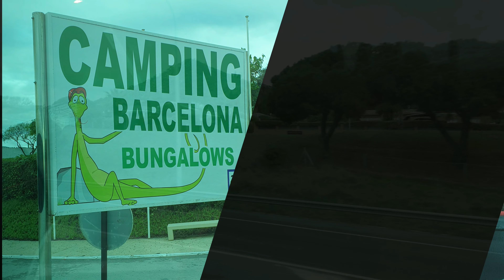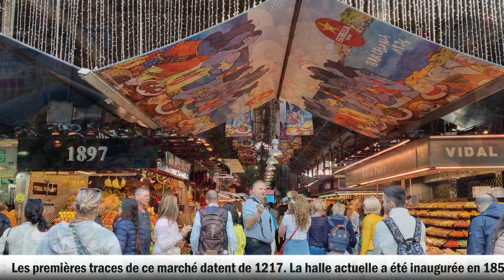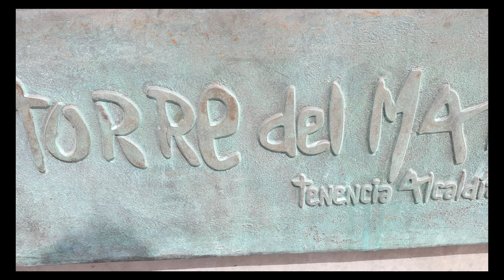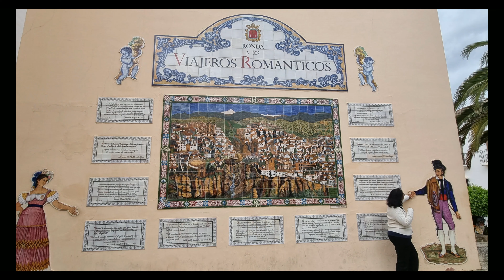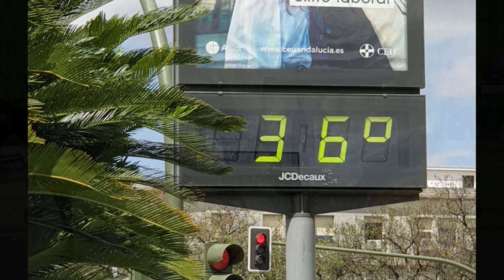Road trip Andalousie Mai Juin 2023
Vidéo étape par étape d'un road trip en Andalousie, avec les visites de Barcelone, Valence, Sanctuaire de Calasparra, Almeria, le désert de Tabernas et Fort Bravo, Guadix, Arcos de la Fronteras, Ronda, Grenade, Torre del Mar, Cadix, Séville, Cordoue, Alicante, Péniscola